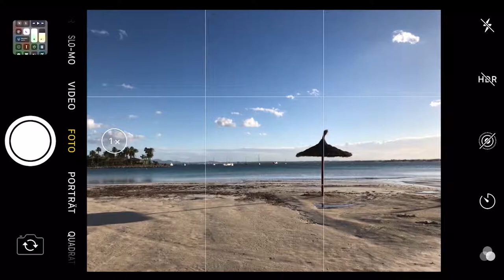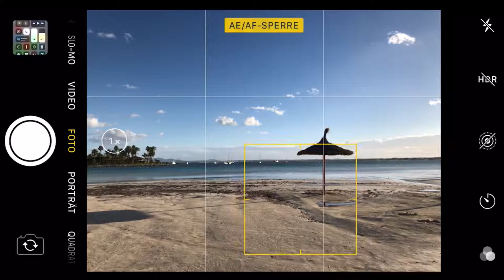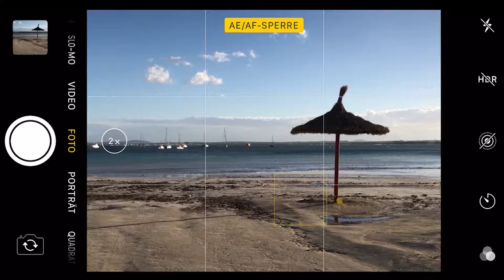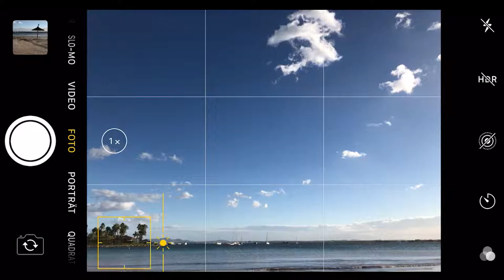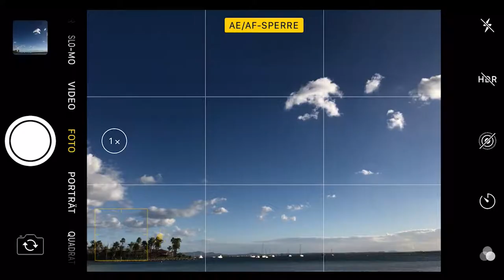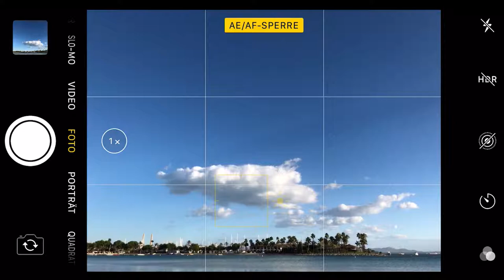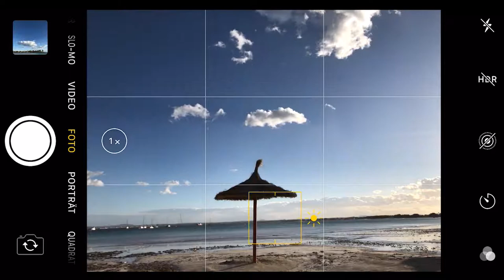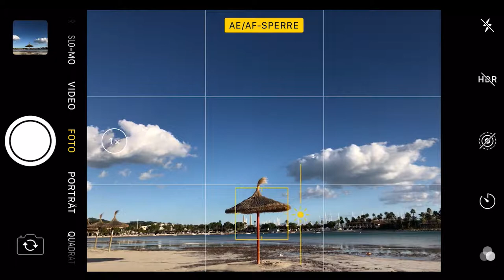Bildkomposition einfach erklärt | Werner Harrer | Linzer Fotoschule